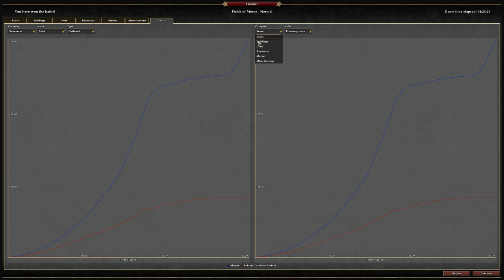0.A.D. α23 RC3 - Kushites vs Romans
No Commentary. - 0 A.D. Unofficial Discord (old - large)